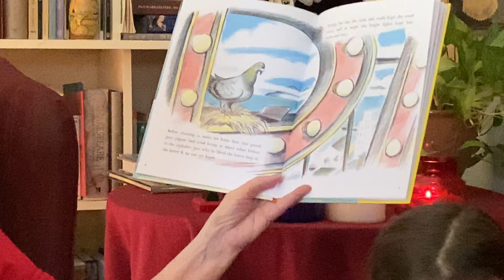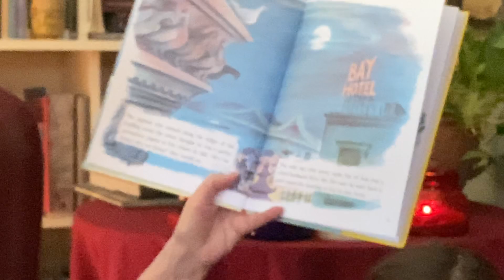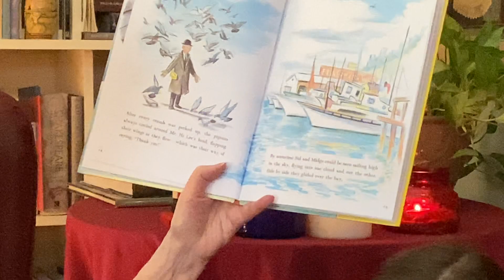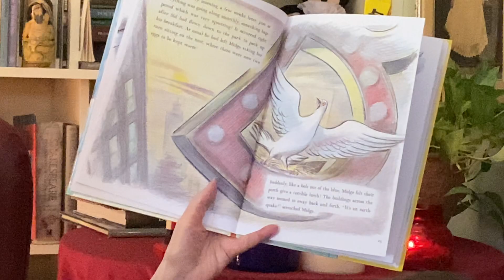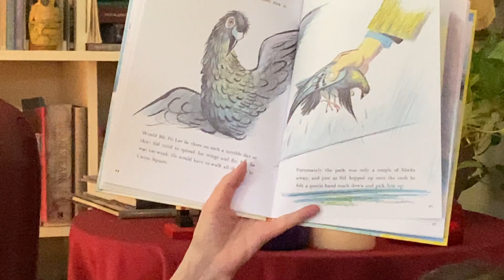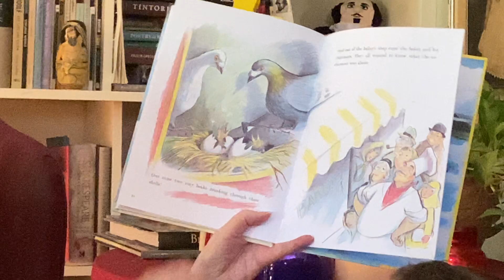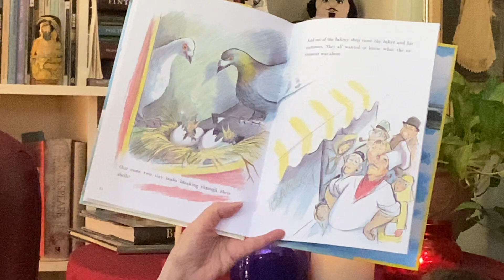Virtual Story Time vol 91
Ann DiPietro: pigeons gotta fly!